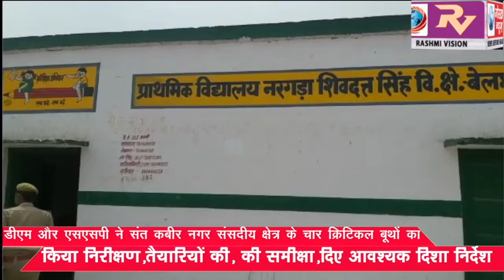डीएम और एसएसपी ने संत कबीर नगर संसदीय क्षेत्र के चार क्रिटिकल बूथों का किया निरीक्षण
डीएम और एसएसपी ने संत कबीर नगर संसदीय क्षेत्र के चार क्रिटिकल बूथों का किया निरीक्षण,तैयारियों की, की समीक्षा,दिए आवश्यक दिशा निर्देश।